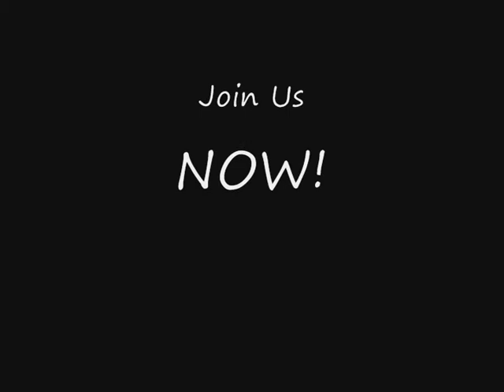German El!te Reloaded Der CoD Clan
Eine neue Promo für den German El!te Reloaded Clan

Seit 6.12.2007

BB Movies